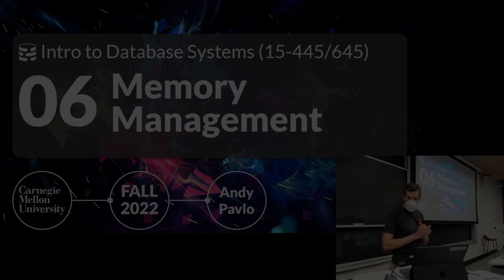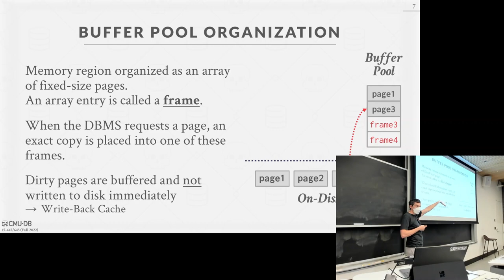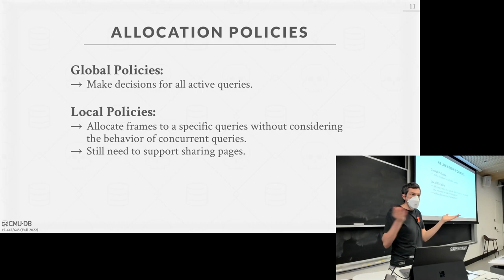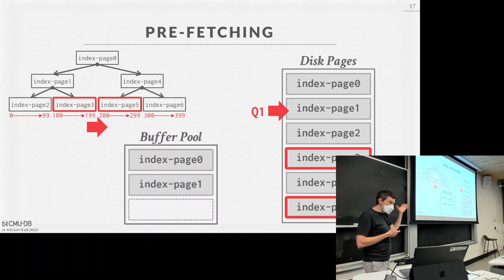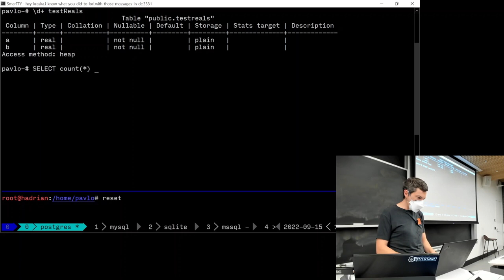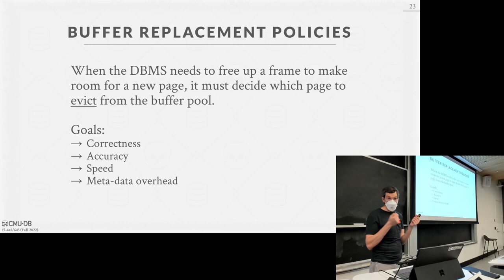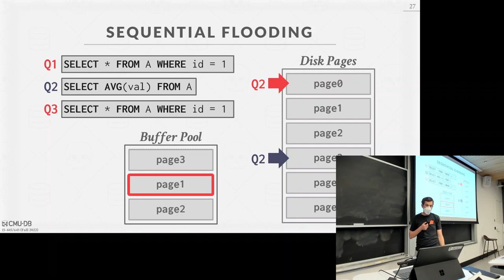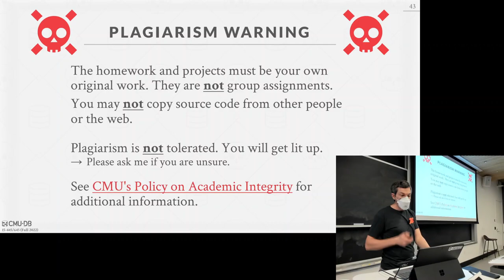06 - Memory Management + Buffer Cache (CMU Intro to Database Systems / Fall 2022)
15-445/645 Intro to Database Systems (Fall 2022)
Carnegie Mellon University